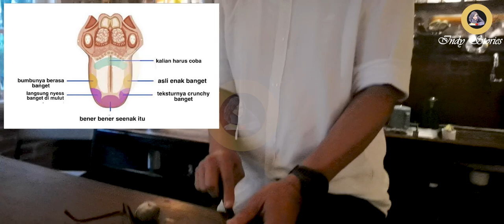INDY RAHMAWATI DI BUATIN MAKANAN SPESIAL SAMA ROCKY GERUNG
HAI HAI HAI selain pandai mengkeritik ternyata rocky gerung suka buat makanan ini apasi makanannya kenapa namanya Alpukat 4 bidang lidah

langsung cus di tonton yaa